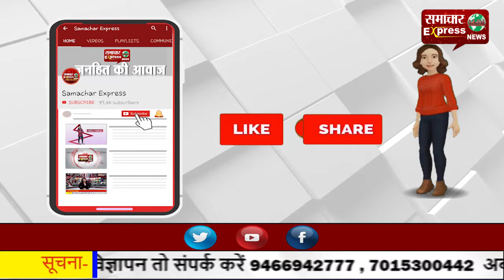राजनांदगांव: पुराने बस स्टैंड के पास मिला युवक का शव, फैली सनसनी